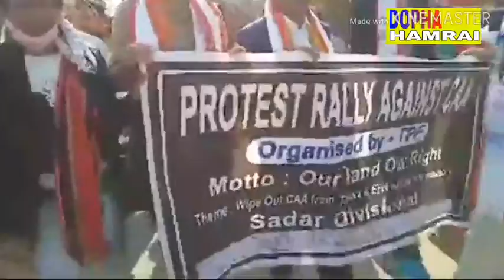CAA No Selengwi TPF Rally Khai Kha Abhicharan Hatio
Abhicharan Hatio TPF Rally Khaimani  CAA No Kebengwi